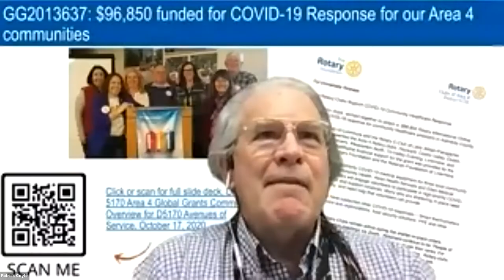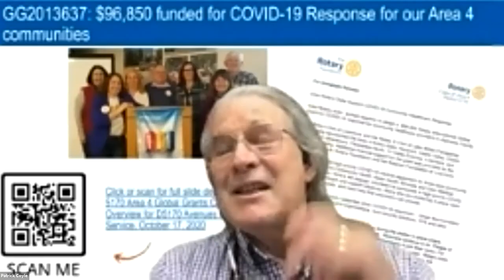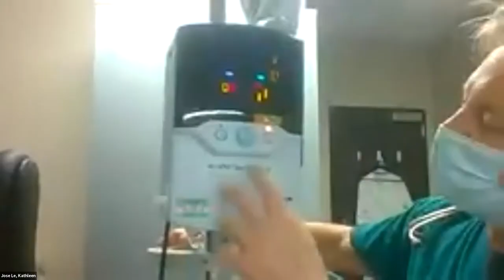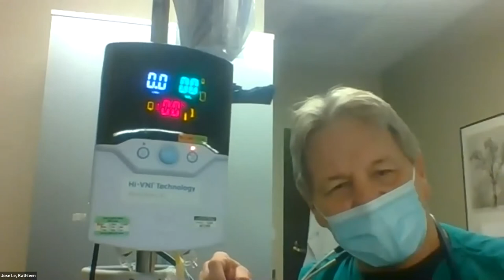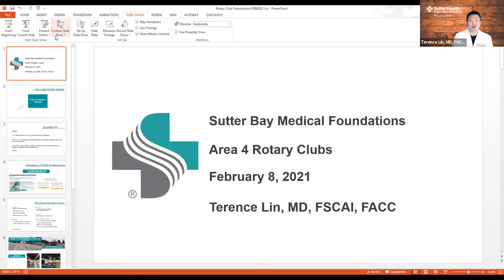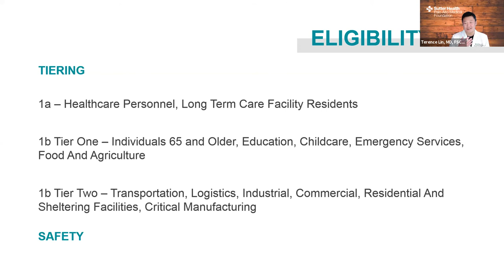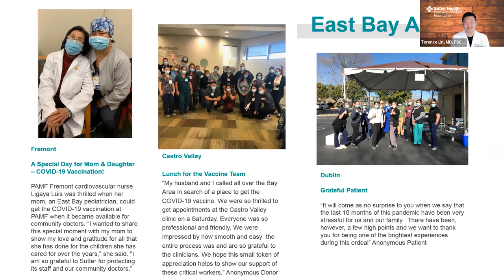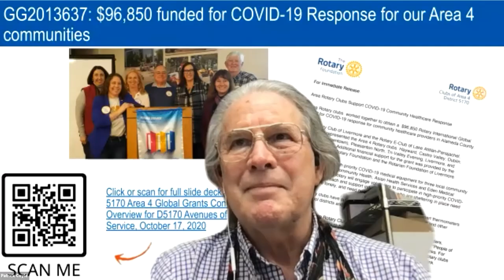210208 Eden Rotary A4 GG update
210208 Eden Rotary A4 GG update